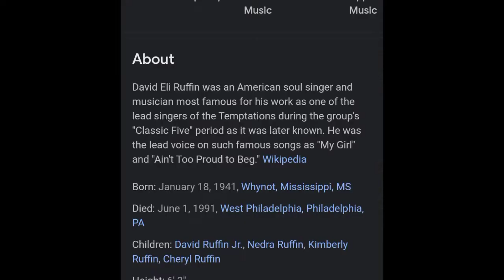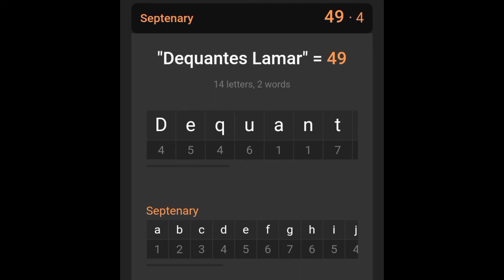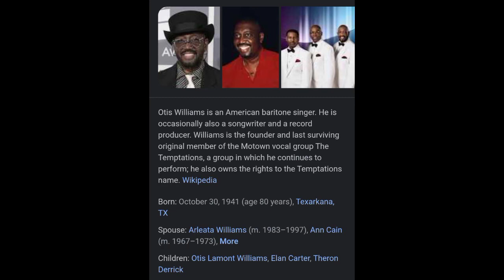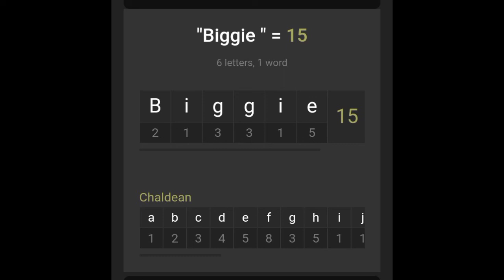Rich Homie Quan was also David Ruffin and Otis is also Biggie Smalls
All are just another part of Michael! Everyone plays different roles and characters on this world stage. JUST LIKE THE MOVIES AND TV SHOWS WE WATCH. Also is where you will do the numbers. Best website out

Watch Saturn, Satan, and the Nature of Reality.

THE TRUTH IS REVEALED IN THIS VIDEO. When you Worship these religions, you are worshipping Saturn. You are worshipping the Entity known as Michael. The numbers do not lie. We are all another part of this entity. The fallen angels were referring to us! How many took his side in the great war in the heavens and fell with him? N it also happened again when the angels saw that daughters of men looked beautiful so they fell from there first estate. "And what that brings you back to, back to me" Reincarnation. If that moon ever got destroyed, that artificial satellite, we would not only see what's really going on but there would be no more time. Without time, no one would die. The purpose is to escape this realm. I may not know everything but I feel as though the research I'm doing is on track. It's like figuring out a riddle.